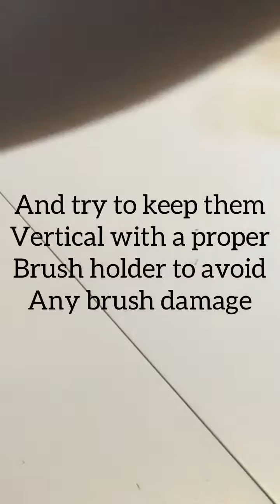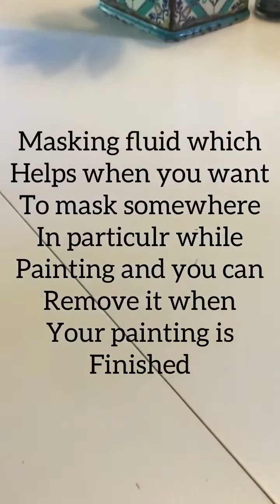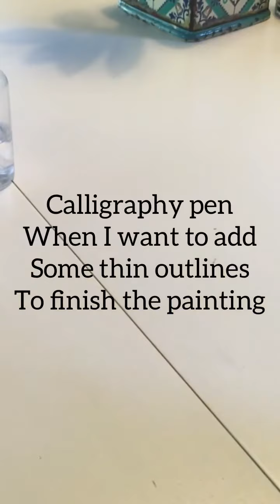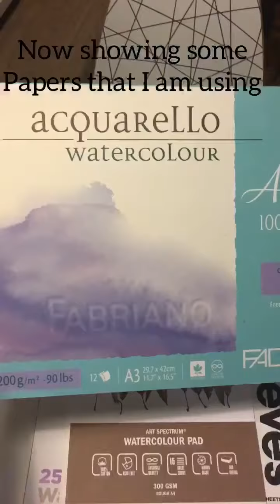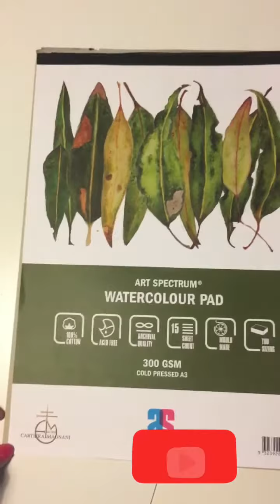Watercolour supplies that I am using at the moment.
demonstrating some of the painting supplies that I am using to do my watercolor creations.
If you wanted to keep in touch with me on Instagram please check: